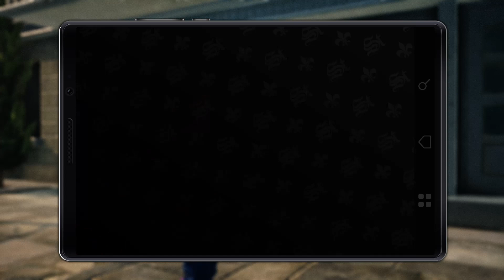Saints Row: The Third Remastered Xbox One S Gameplay Part 38